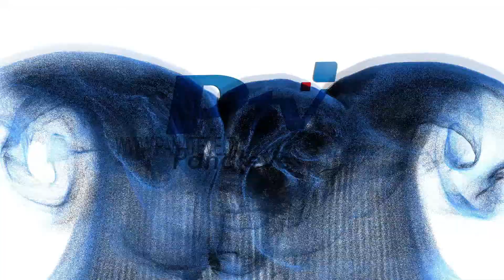Panateve entrevista a Ganadores Panamá Reggae Talents